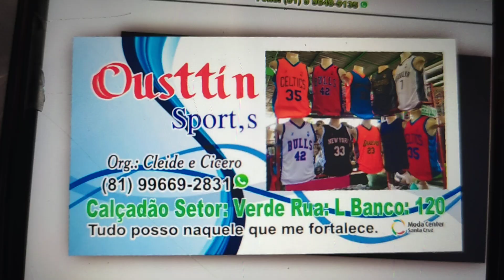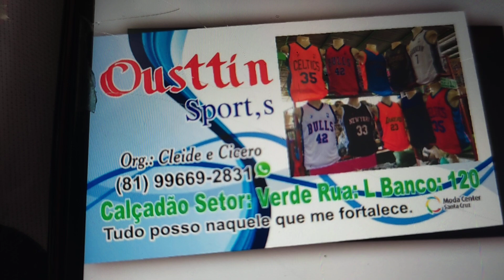🔴CAMISAS BASQUETE DIRETO DA FÁBRICA APENAS 10,00 😱 MODA CENTER SANTA CRUZ CAPIBARIBE PERNAMBUCO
🔴OIII MEUS AMORES ME SIGAM NO ISTRAGAM

🔴ME SEGUE NO KWAI